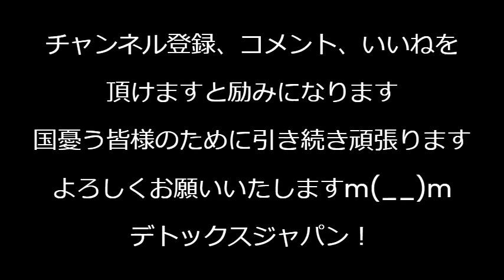高市早苗さんが次期総理人気で2位浮上、決選投票で岸田総理と競った河野太郎はコオロギとか中国企業ロゴとかマイナカードの失敗とかで大転落、私みたいな一般人を訴えてる場合じゃなかったｗ240626